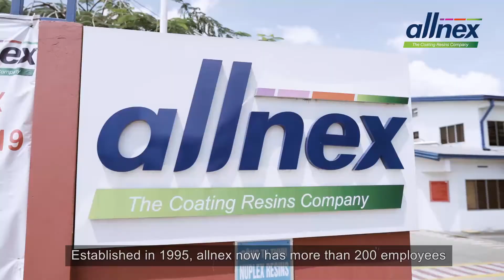Quay TVC giới thiệu Doanh Nghiệp tại Đồng Nai - Công ty Allnex Amata Biên Hòa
Dự án quay dựng TVC doanh nghiệp - Công ty Allnex Amata Biên Hòa
Cảm ơn quý khách hàng đã tin tưởng Hmedia.

◾ TVC hay Video quảng cáo giới thiệu doanh nghiệp đang là xu hướng được nhiều công ty lựa chọn để tiếp cận với khách hàng một cách hiệu quả nhất.

Hmedia chuyên cung cấp các dịch vụ :
✅ Quay TVC giới doanh nghiệp
✅ MV ca nhạc
✅ Quay dựng dự án BĐS
✅ Quay clip review
✅ Flycam, quay chụp tại sự kiện.
. Và nhiều dự án khác.

Lựa chọn chúng tôi vì:
✅Hmedia có đội ngũ nhân lực được đào tạo chuyên nghiệp về thiết kế TVC quảng cáo.
✅Hmedia  quy trình sản xuất TVC quảng cáo chuyên nghiệp.
✅Hmedia cam kết với khách hàng khi nhận sản xuất, thiết kế TVC hấp dẫn với chi phí hợp lý nhất.
✅Hmedia sẽ đưa ra nhiều ý tưởng và giải pháp

👉👉👉Là công ty có rất nhiều năm kinh nghiệm trong lĩnh vực làm phim quảng cáo và truyền thông. Hãy đến với Hmedia, các doanh nghiệp có thể hoàn toàn tin tưởng bởi công ty hoạt động và làm việc bằng niềm đam mê, yêu nghề cùng kinh nghiệm thực tế đã tham gia rất nhiều dự án sản xuất TVC. Hmedia chắc chắn sẽ mang đến cho quý khách hàng những giải pháp hoàn thiện nhất góp phần làm nên thành công cho chiến dịch truyền thông của doanh nghiệp.

𝑪𝒐̂𝒏𝒈 𝒕𝒚 𝑻𝑵𝑯𝑯 𝑻𝒓𝒖𝒚𝒆̂̀𝒏 𝒕𝒉𝒐̂𝒏𝒈 𝑯𝒎𝒆𝒅𝒊𝒂
𝐺𝑖𝑎̉𝑖 𝑝ℎ𝑎́𝑝 𝑀𝑎𝑟𝑘𝑒𝑡𝑖𝑛𝑔 đ𝑎 𝑘𝑒̂𝑛ℎ
Là đối tác của nhiều thương hiệu lớn như : MobiFone, Vinaphone, Điện Lực, Du lịch Hồ Mây, tổ chức kết nối kinh doanh BNI...